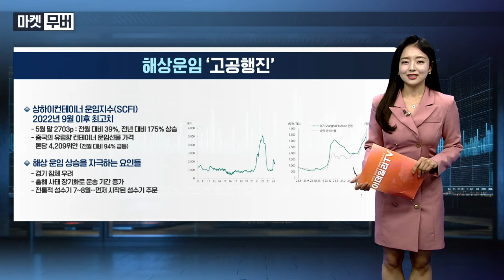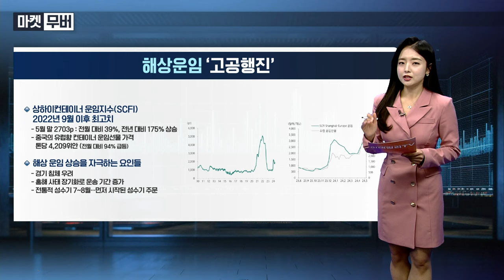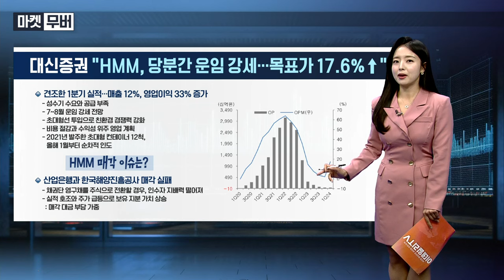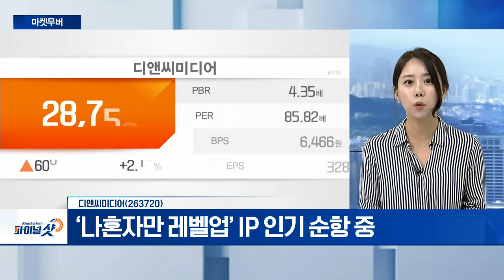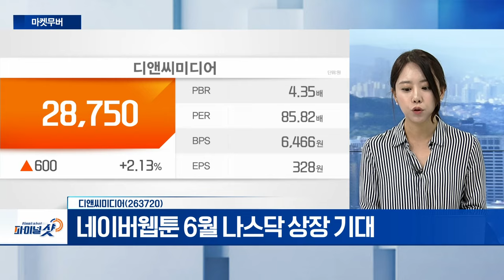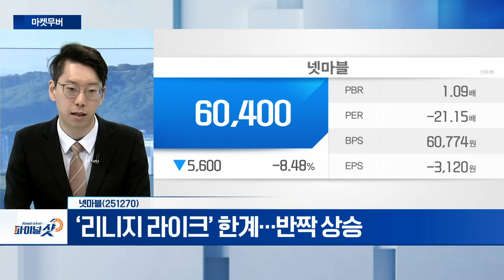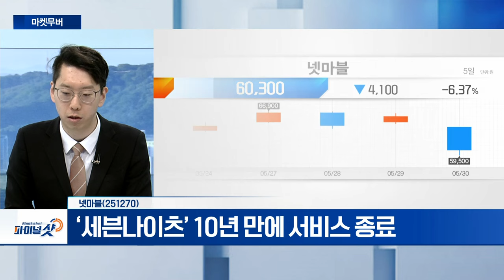교촌에프앤비, 디앤씨미디어, 넷마블 | Final Shot (20240530)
- 아시안컵‧월드컵 예선전 등 대형 이벤트 연계 마케팅
- 가맹지역본부 직영 전환 추진
- 신규 외식 브랜드 매출 주목

- 네이버웹툰 6월 나스닥 상장 기대
- ‘나혼자만 레벨업’ IP 인기 순항 중

넷마블(251270)
- ‘리니지 라이크’ 한계... 반짝 상승
- ‘세븐나이츠’ 10년 만에 서비스 종료